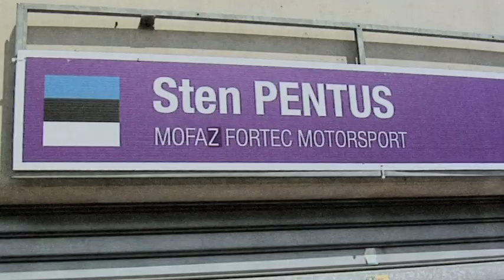Sten Pentus Formula Renault 3.5 Championship Season 2009